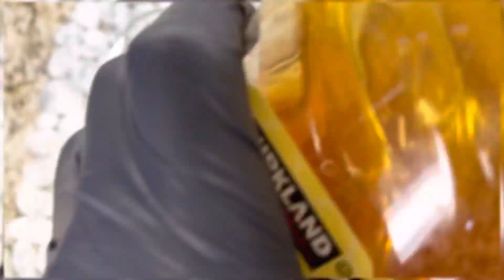CRISPY POTATO STUFFED with BEEF and CHEESE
Fully detailed of this recipe by watching a longest minute video at the same name of this account